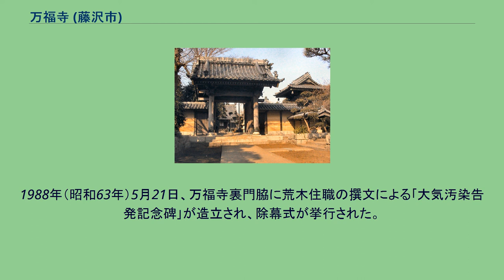万福寺 (藤沢市)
万福寺（まんぷくじ）は神奈川県藤沢市鵠沼神明にある真宗大谷派（東本願寺系）の寺。
武蔵国豊島郡荒木村（現・埼玉県行田市）出身の源海が寛元3年（1245年）に開山・創建したと伝えられる鵠沼最古の寺院である。
正式名は鵠沼山 清光院 萬福寺。
鵠沼山清光院万福寺と号し、僧源海が寛元3年（1245年）開山・創建したという真宗大谷派（東本願寺系）の寺である。
親鸞の弟子として師に仕えていた源海が寛元3年故郷へと志したとき、聖人の形見として、聖徳太子自作といわれる太子像（木像）を譲られた。
帰りの途中江の島の岩屋に参篭し、夜の波間に浮遊する光るものを取り上げ、立像の阿弥陀如来を感得したとされる。
霊場をもとめて砥上ヶ原にきた源海上人は、鵠（クグヒ・白鳥）の棲む沼地の一方を埋めて、一宇を創立し鵠沼山万福寺と号し、かの尊像阿弥陀如来を安置し、開基創建したと語り継がれている。
寺務5年の後、真弟誓海に譲り（真弟とは実子で僧職を継承すること）、故郷荒木に帰り建長5年（1253年）10月22日89歳にて遷化した。
その後、寺は文亀2年（1502年）火災で焼失、永正5年（1508年）再興されたが、まもなく北条氏綱の弾圧を受けた。
享禄元年（1528年）氏綱は領内の真宗寺院を迫害した。
甲州の武田信玄は本願寺の親戚に当たり、真宗に好意をもっていたために、氏綱は宗徒が一揆を起して信玄に通ずるのを警戒した。
そこで氏綱は相模の真宗寺院を浄土宗に改宗させ、鎌倉の光明寺の末寺にしようとした。
このとき、万福寺の住職空円は断固としてこの命令を拒否したため、終に空円は六本松原のもとで断殺され、寺は破却された。
このとき空円は静かに念仏を唱え、従容として死についたという。
　寺は、享保3年（1718年）8月に没した良意によって中興されたが、1897年（明治30年）9月焼失した。
以後仮堂ですごしたが、その後復興し現在に至っている。
寺伝によると、源海は藤原鎌足の末孫で俗姓日野真夏11世安藤駿河守隆光と称する武蔵国豊島郡荒木村（現・埼玉県行田市）を領する武将で、武州児玉党の随一といわれていた。
隆光は二児が同時に死去したのに落胆し出家した。
その頃後に浄土真宗の開祖となった親鸞は、越後に流配され、4年後赦免されたが帰京せず建保2年（1214年）妻忠信尼を伴い関東に移住し、以後約20年間民衆の布教に専念した。
隆光、後の荒木源海が常陸笠間の稲田の草庵に親鸞を訪ねて、直弟子となったという。
後に関東六老僧の一人となり、武州荒木において一宇を建て、万福寺と称した。
寛元元年（1243年）上京して、山科の興正寺に住み、親鸞聖人の傍近くに仕えた。
以後は縁起に記したとおり。
開基源海―誓海―了誓―源了―唯了―了願―了順―空円―了空―唯順―唯願―了岸―中興良意―良寿―良念―再住良意―良覚―良慧―良隋―良海―良諦―良因―良空―良月―二十五世現在　良正 万福寺二十三世良空は幕末～明治期の住職で、俳号を蕉窓と称し、『俳諧画像集』に肖像が掲載されるほどだから、市井の俳人という域は脱していたと思われる。
妻=ソノは江戸小日向水道端の廓然寺（かくねんじ）四世・十方庵津田大浄敬順の流れを汲む。
大浄は『遊歴雑記』の著者として知られており、俳号を以風といった。
蕉窓は普門寺の住職・蕉如と並んで鵠沼村の俳諧グループ「鵠沼連」の代表メンバーであった。
「鵠沼連」の指導者は藤沢宿の書家で鴫立庵系の俳人阿部石年や、幕末に藤沢俳壇の中心人物であった如々（大鋸感応院の住職）があたった。
1994年（平成6年）10月17日、蕉窓句碑が孫の良正現住職の手で萬福寺境内に造立された。
前住職荒木良正は万福寺二十五世にあたり、郷土史、文学史に造詣が深く、研究グループの指導的立場にあり、地元誌への寄稿も多い。
1959年（昭和34年）、万福寺の西隣に日本電気硝子の工場が設立された。
工場が建って間もなく、周辺の人々が工場の発する騒音や震動に迷惑を感じたことが話題になり、農作物や万福寺の樹木が枯死するに及んで、これも工場が建ってからの現象だと気付いた。
1963年（昭和38年）11月、地元3町内会は連名で神奈川県と藤沢市に対し、日本電気硝子藤沢工場から出る騒音・煤煙・粉塵による被害について、善処方の陳情を行った。
公害闘争のスタートである。
最大の被害者でもある万福寺の荒木住職夫妻は、終始指導的立場にあり、会合などに寺の施設を提供した。
1971年（昭和46年）3月、新たに鉛公害が発覚し、公害...